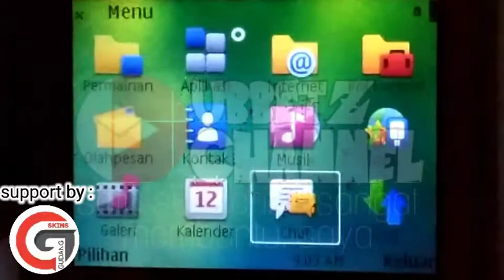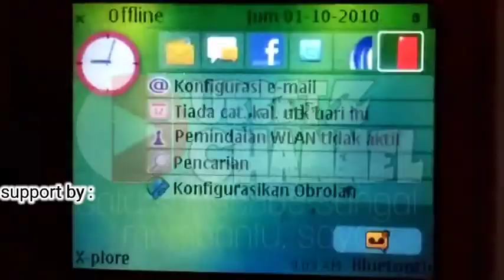Theme s60v3 Green Ovi by Pk | GUDANG SKINS